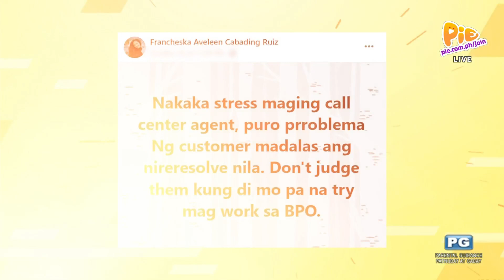SUMPUNGAN HQ (1/2) | November 10, 2022 | PIE Channel